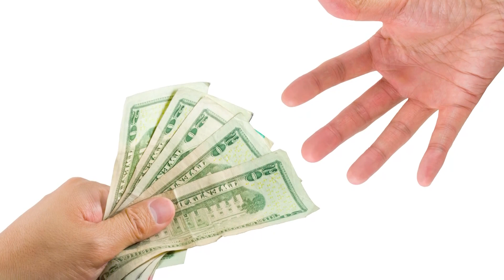What's Holding You Back From Selling More Right Now? | 5 Minute Sales Training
How do you deal with discomfort? Jeff talks about what's holding you back from selling more right now on this 5 Minute Sales Training.
✅Ready to level up your personal growth?

The job of sales can be uncomfortable.   You've got two choices 1) Do what makes you uncomfortable and succeed or 2) Give in and take the cheap route.  Taking the cheap route isn't serving your customer.  Step away from what's holding you back and start making more sales!

LEARN MORE.
EARN MORE.

00:00 Sales is full of discomfort
02:03 What do we do with discomfort?
04:46 Prepare for discomfort
05:26 Outro